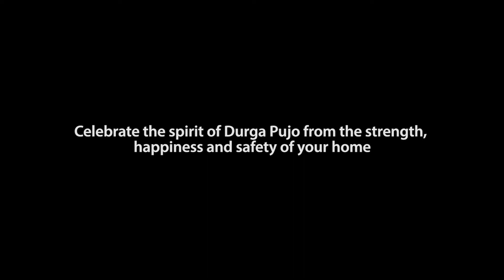The Joy Of Homecoming in Durga Puja - Shyam Metalics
This Durga Puja, stay at home and strengthen your bond with your loved ones. Ensure the safety of yourself and others. Team Shyam Metalics wishes all a very happy Durga Puja.